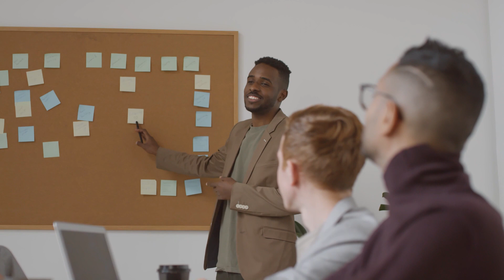डर से मत डर | Motivational Video By Sumit Jain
Dar Se Mat Dar , Do Not Fear from the fear . Watch This amazing motivational video which will guarantee and make you 10x more motivated , productive, more energetic and more fearless in just 2 minutes of time. This video will surely make you motivated and you can use this daily in just 2 minutes.